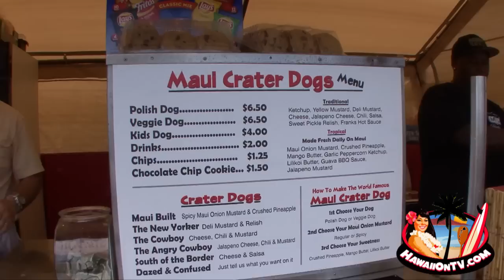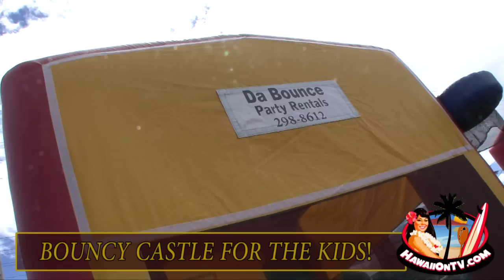Crater Dogs - Maui Hawaii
Welcome to Crater Dog, located at 333 Dairy Road in Kahului Maui Hawaii.

Crater Dogs are Maui's Only "Vertical Hot Dog"...with fresh baked buns made on Maui, toasted from the inside out, creating a unique hot dog we call Crater Dogs!!  The perfect food for people who are on the go!

Polish Dogs $6.50, Veggie Dogs $6.50, Kids Dogs $4.00, Drinks $2.00, Chips, Chocolate Chip Cookies $1.50...and More!!!

Get your Crater Dogs MADE TO ORDER..with lots of toppings and sauces to choose from, like Spicy Maui Onion Mustard, Crushed Pineapple, Deli Mustard, Relish, Katchup, Cheese, Chili, Jalapeno Cheese, Onions, Salsa, and more!!

Maui Crater Dogs are the best!!!

All Local Products!!!

And...let your kids play in our Crater Dog BOUNCY CASTLE!!!  Great fun!!